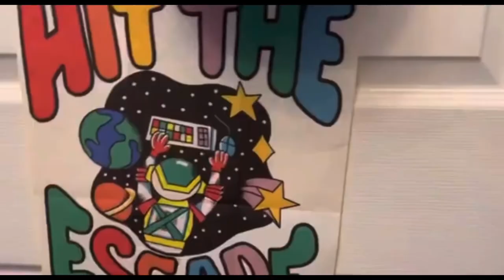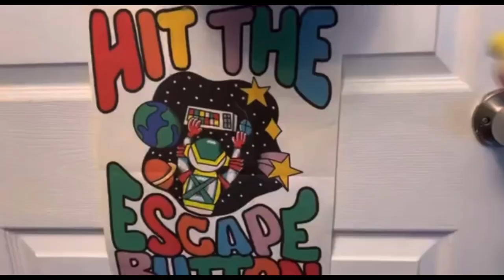Iggy’s home alone full movie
Hey guys sorry I’ve been gone for a while but I’m back also these videos that you are about to watch were recorded in 2021 but i made a movie using both videos